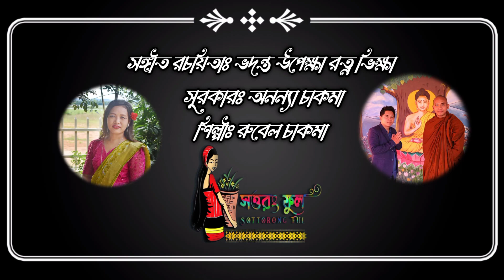New Buddhist Song 2022 | Hodok Shobon Elo Mujungendi | by Rubel Chakma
প্রয়াত বাবু মিকির দেওয়ানের পালৌকিক সপ্তাহিক সদগতির কামনায়  আয়োজিত  পূন্যণুষ্ঠানে   বিভিন্ন দানীয় সামগ্রীক উৎসর্গ করা হয়।

অনুষ্ঠানে আয়োজিত একটি ধর্মীয় গান পরিবেশন করা হয় গানটি পরিবেশন করেন  দাঙ্গু রুবেল চাকমা।

রচয়িতাঃ  ভদন্ত উপেক্ষা রত্ন ভিক্ষু
শিল্পীঃ রুবেল চাকমা
সুরকারঃ অনন্যা চাকমা।